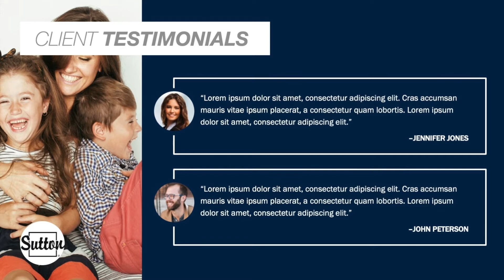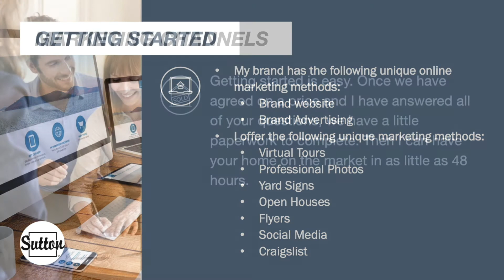Sutton Blue Sample Presentation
Toronto Real Estate, Mississauga Real Estate, Sutton Realty, Toronto Top Real Estate Offices